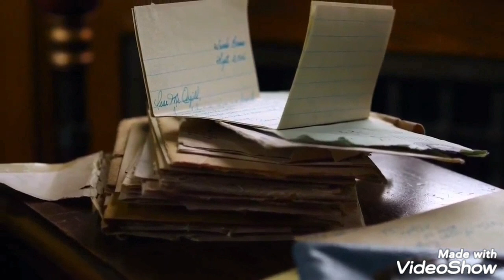Toufik Bouldja " Tabratt_Taneggarut ".